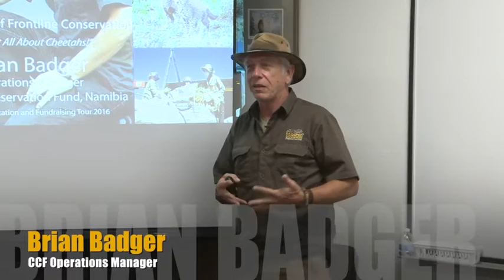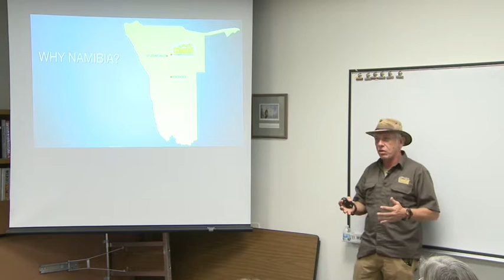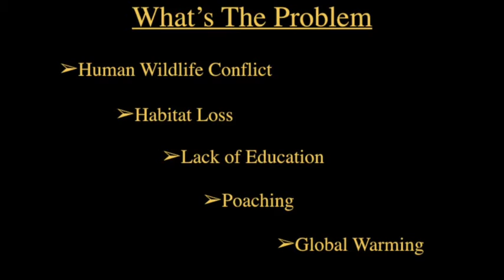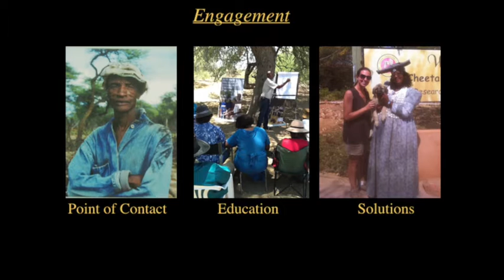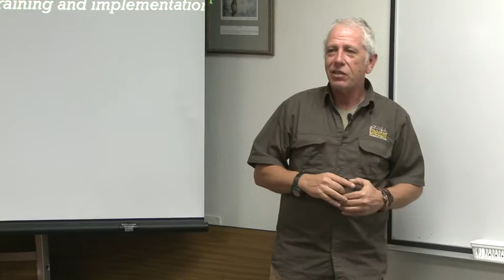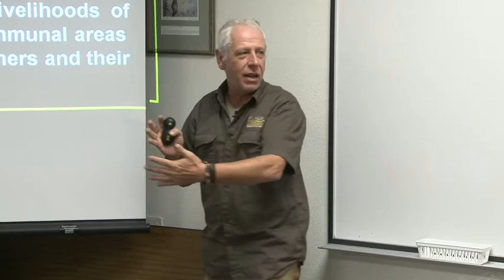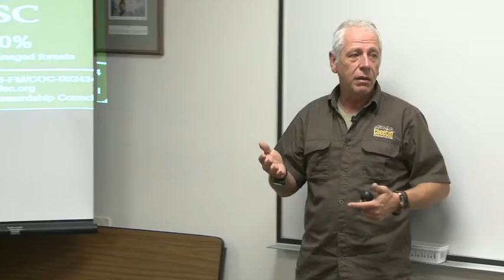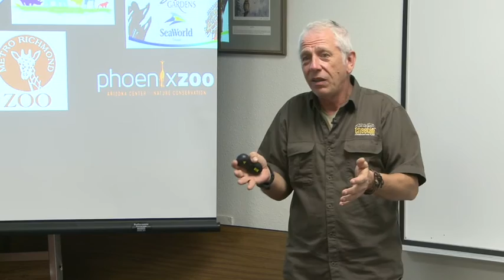CCF Brian Badger Presentation in Tucson Arizona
Brian Badger's lecture "It's Not All About Cheetahs"

US Chapters